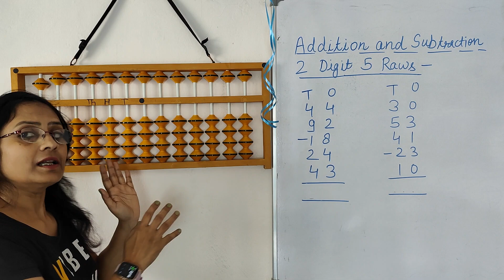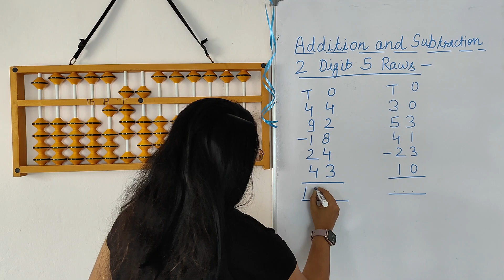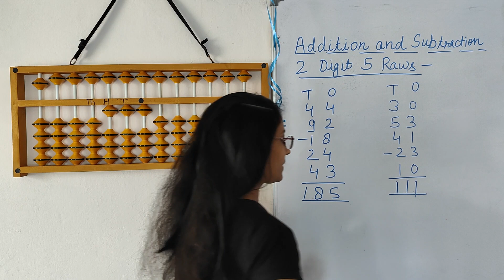addition and subtraction 2 digit 5 raws